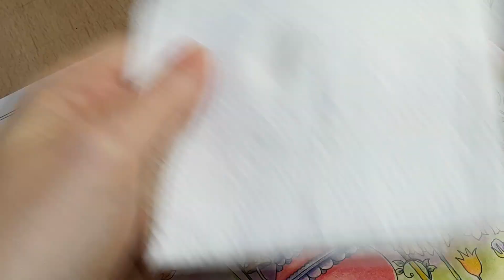Colorindo o Livro World of Flowers Johanna Basford-Fundo e Vegetação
Hoje vamos finalizar a primeira parte deste colorido...Espero que gostem...